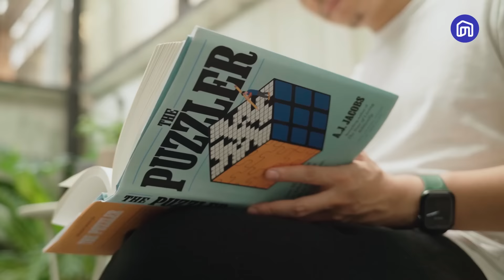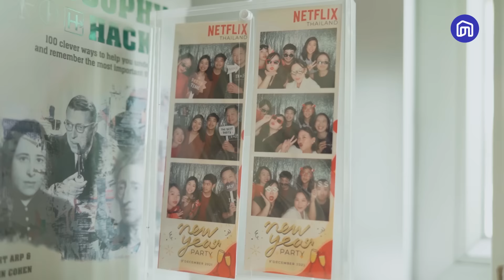วันที่หยุดเดินทางและกลับมาให้ความสำคัญกับบ้าน ของ แชมป์ ทีปกร l Keep The Door Open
แชมป์–ทีปกร วุฒิพิทยามงคล เป็นนักผจญภัย เขาเดินทางผ่านมาหลายบทบาท ไม่ว่าจะเป็น พิธีกร นักเขียน นักวาด และล่าสุดกับบทบาทนักการตลาดที่ทำให้เขาต้องเดินทางไปอยู่สิงคโปร์หลายปี
แต่ท่ามกลางสถานการณ์โควิดที่สามารถ Work From Anywhere ได้ แชมป์ตัดสินใจย้ายกลับมาอยู่เมืองไทย กลับมาทำ ‘บ้าน’ ที่เคยอยู่มาหลายสิบปี ให้เปลี่ยนหน้าเปลี่ยนตาไปทีละน้อย เพราะรู้แล้วว่า ‘บ้าน’ ที่ตัวเองสบายใจจริง ๆ นั้นเป็นอย่างไร
💙 ถ้าใครยังไม่รู้สไตล์ของตัวเองว่าชอบแบบไหน จะมินิมอลหรือแบบลอฟต์ ก็เข้ามาลองดูสไตล์การแต่งบ้านในแบบต่าง ๆ ผ่านแอปพลิเคชัน NocNoc ได้เลย โหลดได้ที่!